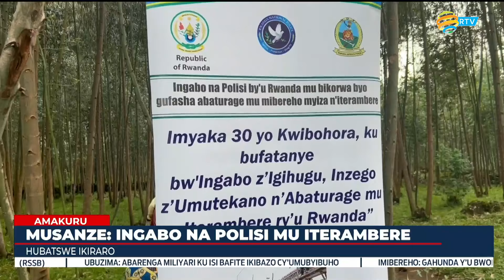Musanze: Barashima inzego z'umutekano ziri kububakira ibiraro bihuza imirenge ya Musanze na Nyange